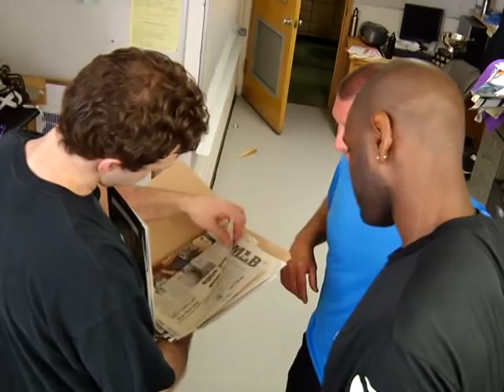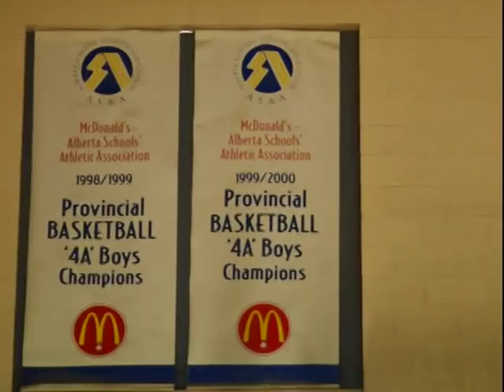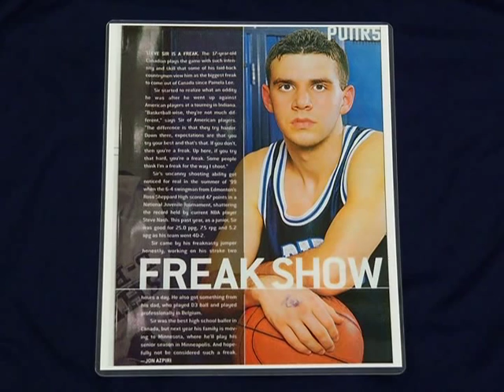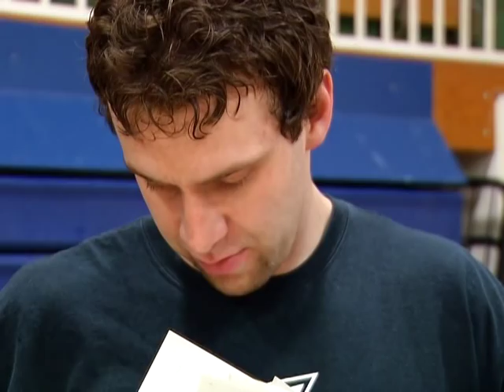Sir, Bucknor & Youngs - Energy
Edmonton Energy have the advantage of friendships forged in Hugh School. Jordan Greenly reports.